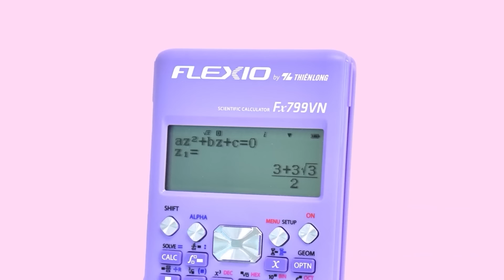Làm thế nào đạt 9+ các môn ở khối C? | Thủ khoa tiếp sức Gen Z mùa thi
Trần Thùy Tiên (Thủ khoa Trường ĐH Công nghệ TP.HCM) sẽ tìm đáp án cho câu hỏi Làm thế nào đạt 9+ các môn ở khối C? trong series “Thủ khoa tiếp sức gen Z mùa thi” năm 2024.

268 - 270 Nguyễn Đình Chiểu, Phường Võ Thị Sáu, Q.3, TP HCM